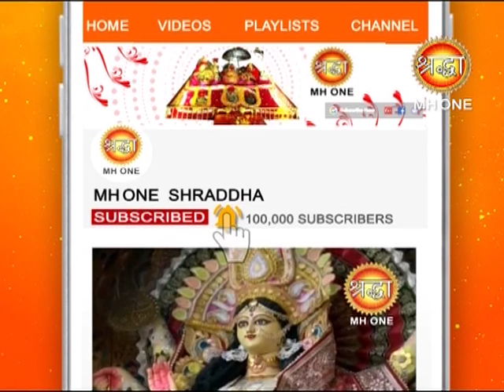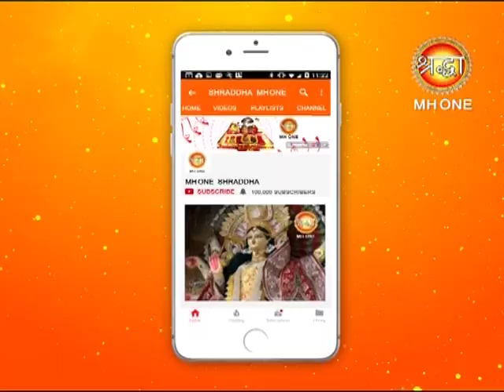Jai Ambe Gauri Aarti || जय अम्बे गौरी || Maa Vaishno Devi || Mata Aarti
जय अम्बे गौरी,
मैया जय श्यामा गौरी,
तुमको निशदिन ध्यावत,
हरि ब्रह्मा शिवरी।

मांग सिंदूर विराजत,
टीको मृगमद को,
उज्ज्वल से दोउ नैना,
चंद्रवदन नीको॥
॥ॐ जय अम्बे गौरी...॥

कनक समान कलेवर,
रक्ताम्बर राजै,
रक्तपुष्प गल माला,
कंठन पर साजै॥

केहरि वाहन राजत,
खड्ग खप्पर धारी,
सुर-नर-मुनिजन सेवत,
तिनके दुखहारी॥

कानन कुण्डल शोभित,
नासाग्रे मोती,
कोटिक चंद्र दिवाकर,
सम राजत ज्योती॥

शुंभ-निशुंभ बिदारे,
महिषासुर घाती,
धूम्र विलोचन नैना,
निशदिन मदमाती॥

चण्ड-मुण्ड संहारे,
शोणित बीज हरे,
मधु-कैटभ दोउ मारे,
सुर भयहीन करे॥

ब्रह्माणी, रूद्राणी,
तुम कमला रानी,
आगम निगम बखानी,
तुम शिव पटरानी॥

चौंसठ योगिनी मंगल गावत,
नृत्य करत भैरों,
बाजत ताल मृदंगा,
अरू बाजत डमरू॥

तुम ही जग की माता,
तुम ही हो भरता,
भक्तन की दुख हरता,
सुख संपति करता॥

भुजा चार अति शोभित,
खडग खप्पर धारी,
मनवांछित फल पावत,
सेवत नर नारी॥

कंचन थाल विराजत,
अगर कपूर बाती,
श्रीमालकेतु में राजत,
कोटि रतन ज्योती॥

श्री अंबेजी की आरति,
जो कोइ नर गावे,
कहत शिवानंद स्वामी,
सुख-संपति पावे॥

जय अम्बे गौरी,
तुमको निशदिन ध्यावत,
हरि ब्रह्मा शिवरी।